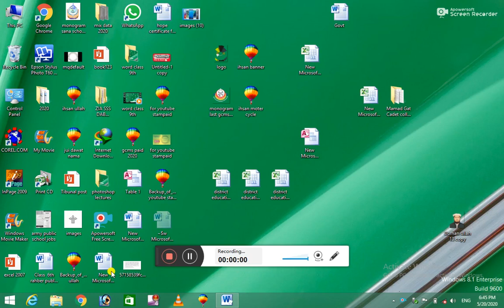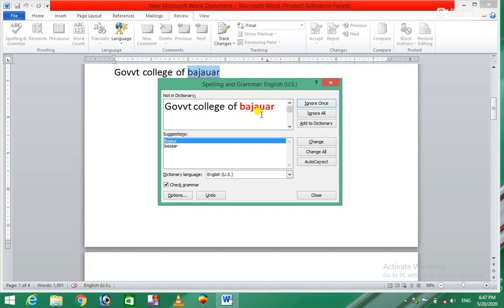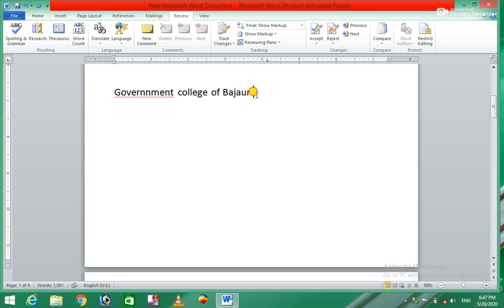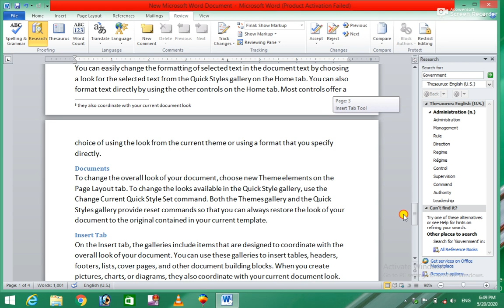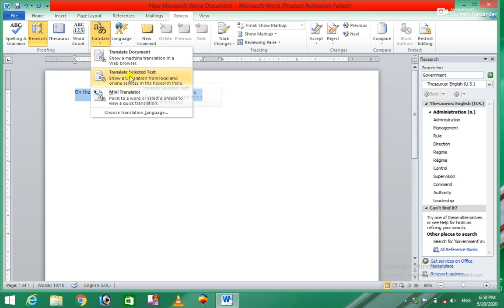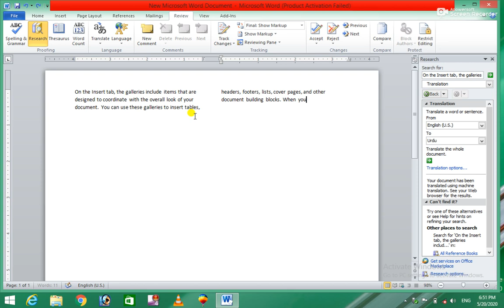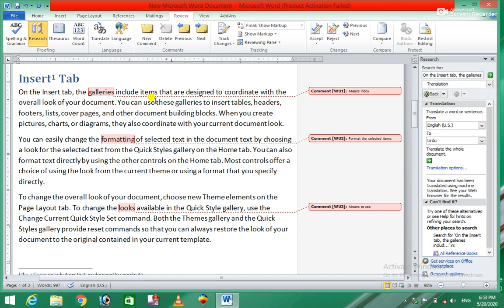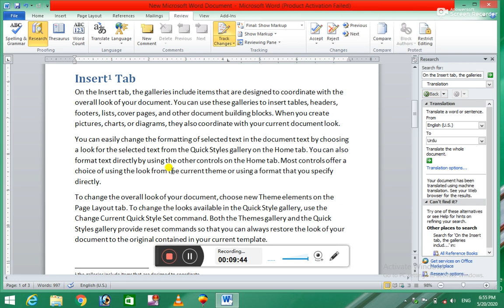Ms Office 2010 15th Class